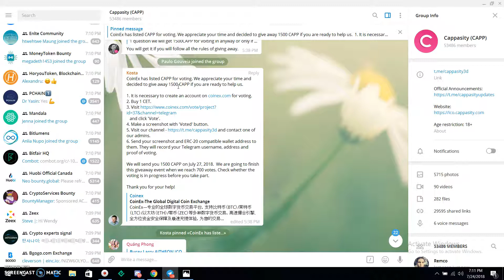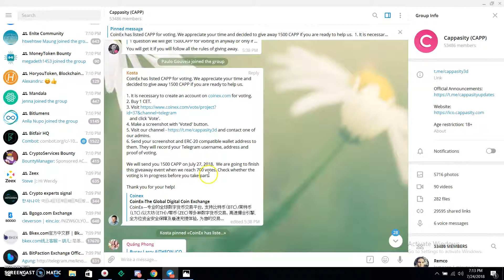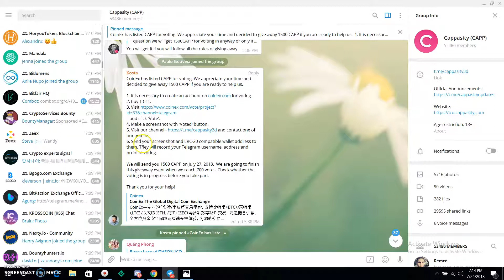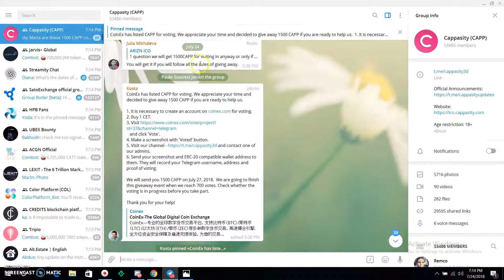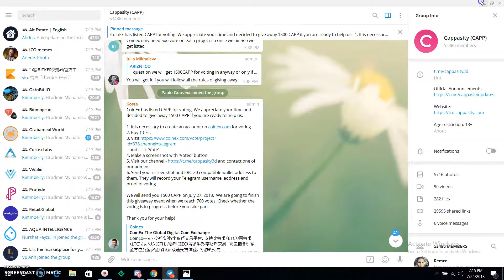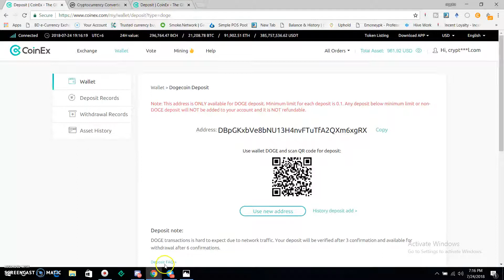Vote Cappasity (CAPP) In Coinex Exchange And Get 1500 CAPP|| Limited Time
Send Proof To: Just send to @polinabun or to @julia_moses

Author:

bitcointalk username: coinliker

ETH Wallet: 0x9d458C287DFE24c86ba9e0F756f60e0f186780c6